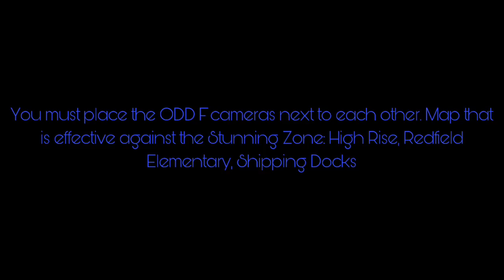Contact: A-888: The Stunning Zone Guide (Specialist)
Today I guide you with a strategy called the Stunning Zone. You must become the Specialist class for this to work, and the CLASS SPECIALISATION must be Tier 4. Sharpshooter and Frontliner skills will be used. Upcoming guides are the Juggernaut, Sniper, Scout and Medic. The purpose of this guide is to literally stun abuse the enemies.

Steps:
1. Sell your pistol and equipments.
2. Buy the enemy plate and use it.
3. Choose a zone for you to stun the walkers. (Walkers must spawn there)
4. Do your jobs. You can go out to do anchors if no one is doing it.
5. Go refill your ammo when your ammo is out.
6. When you get 500 credits, sell your large firearm and buy a Blackdown R.300 .
7. Use the Blackdown to eliminate anomalies at the stun zone.
8. You are free to do whatever when you complete Step 7.

Exfiltration Steps:
1: If exfiltration is happening, move all your ODD F Cameras to the exfil site.
2: Do your jobs and defend the spot.

00:00 The Build
00:42 Gameplay
04:25 Reinforcements Gameplay + Guide on the Way
10:28 Build if you forgot

Last music is Raise a floppa spring theme.